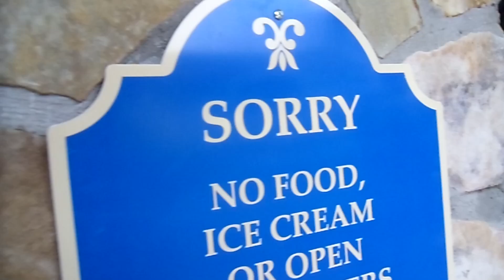Vacation Memories (12/30/2013) Helen, Georgia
Around the new year, we would usually go and meet up with family in Alabama, and this trip we took a trip to Helen Georgia. Helen Georgie reminds me of a small scale Gatlinburg.

This video was filmed entirely by my dad, way before I got into making YouTube videos. All I did was take the video clips that was taken of this trip and edtited them together into a video to help preserve our memories. If it wasn't for him, the none of this would be here.